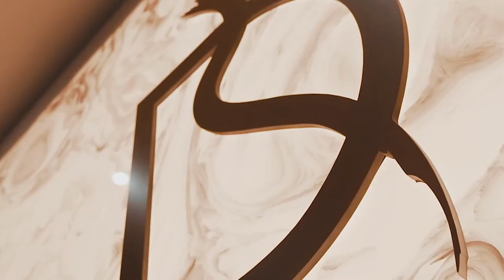ARNAUT DANJUMA BACK TO AFCB - We Assess His Options Amid Villa, Forest, Everton & Newcastle Interest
Arnaut Danjuma was a special player for AFC Bournemouth under Eddie Howe and Jason Tindall and is subject of lots of speculation with his future looking to be away from Villarreal and back in the Premier League.

Would we like him back? Of course we would!

Will we get him back? You never know but with Aston Villa, Everton, Nottingham Forest and Newcastle United and of course Eddie Howe interested there is no shortage of suitors for his signature.

During this video we discuss the impact he had after joining from Club Brugge a team now managed by our former manager in Scott Parker, what he did at Dean Court, where he would fit in and his time with Villarreal. Please let us know your opinions in the comments and on social media regardless of which side you support and where you think he will end up.

We talk about:

🍒 Who was Danjuma when he signed from Club Brugge?
🍒 What he did in the Championship and why he was such an exciting player
🍒 The Day Unai Emery came in to take him to take him to the Estadio de la Cerámica
🍒 Why he should come back to AFC Bournemouth and the pros and cons for him going to Forest, Everton, Villa or Newcastle...
🍒 Why it makes more financial sense for AFC Bournemouth to come in for the Netherlands man rather than someone else.

So please do let us know your thoughts. Feel free to send in a recorded video to the email address below if you would like your say and let us know if you agree with this show - which became a little bit like a plea to Bill Foley - and if you would like Danjuma back at the club.

RED ARMY!